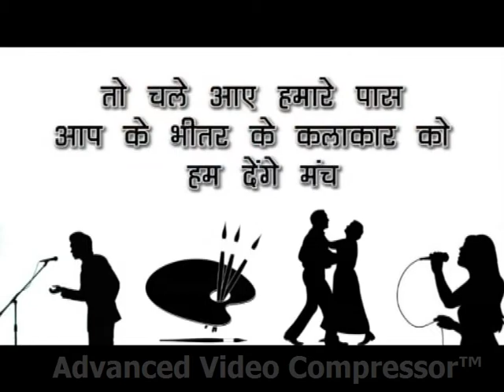Creazy 4 Funny chay vala act